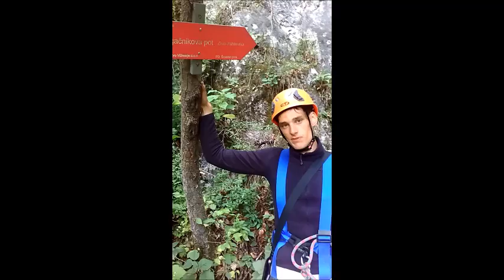Vzpon na Šmarnogorsko Grmado po Pogačnikovi poti (plezalna tura "via ferrata" po ostenju Turnca)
Šmarna gora se ob velikem številu nezahtevnih poti ponaša tudi s pravo plezalno potjo in pravo skalnato steno, ki že stoletje predstavlja izziv alpinistom in športnim plezalcem.

Pot, ki se imenuje Pogačnikova plezalna pot se začne v Vikrčah, tik pod Vikrškim skalovjem. Najprej vodi po zajedi med skalno lusko imenovano Turenc in masivom Grmade, nato se vzpne po izpostavljenih policah do najzahtevnejšega dela. Tu se nadaljuje naravnost navzgor preko navpične stene - mesto je izpostavljeno in tehnično dokaj zahtevno - v edino oporo so vam klini in jeklenice, pod nogami pa 10 in več metrsko brezno. Druga varianta pot se pod "lestvijo" odcepi desno in se nadaljuje po delno izpostavljeni rebri; varianta je manj izpostavljena, a še vedno zahteva nekaj znanja in poguma. Ko premagate zahteven tehnični del, je težav konec, strmine pa še ne - kolena grizemo vse do priključka na grebensko Westrovo pot.